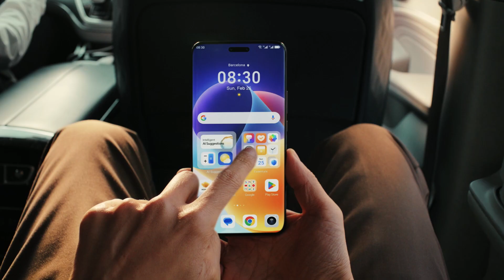MWC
🥳The anticipation levels are through the roof here at HONOR Global Launch Event. Here's an exclusive sneak peek into what we've been creating behind-the-scenes. Get ready for some big drops.